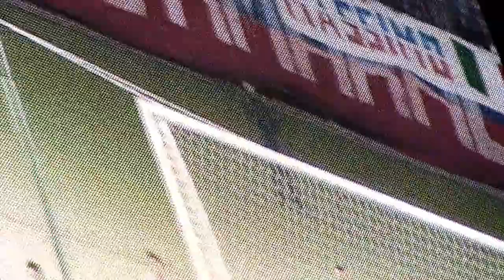まえだとケントのシャー(2015.11.11＠あじ☆すた)